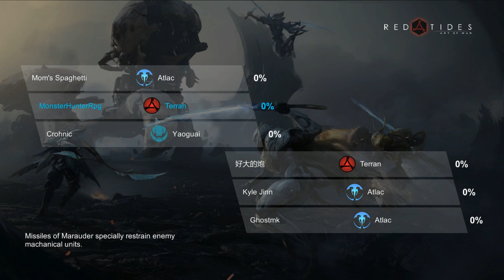Lets play Art Of War Red Tide Ranked part 2 win and win and lose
lets with me guys hope u like it